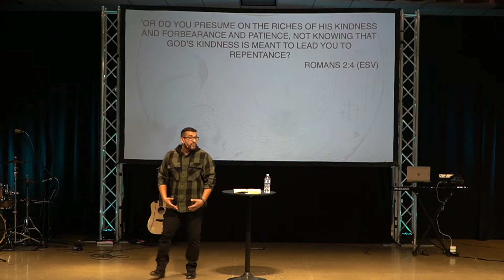God’s Response to Rejection | Restoration Church